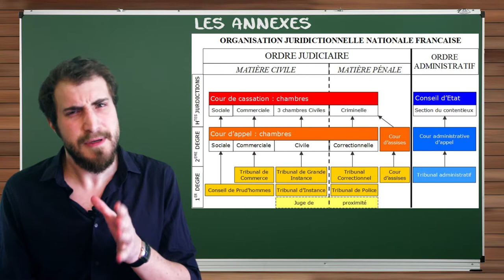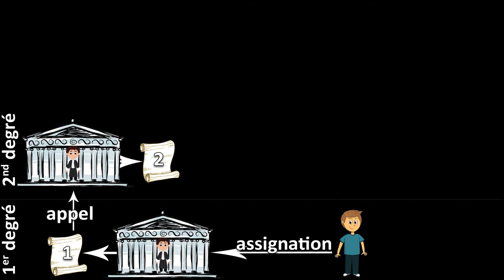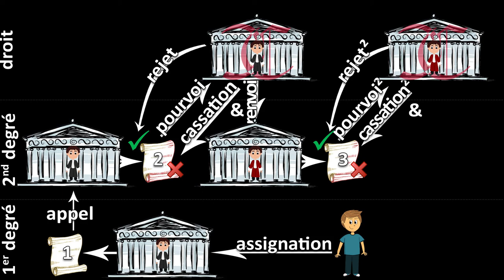Méthodologie - Annexe 2 : Le schéma judiciaire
Crédit musicaux :
Musiques (ordre chronologique) :